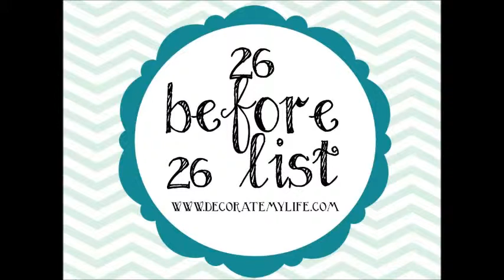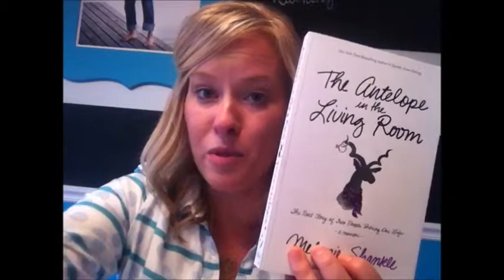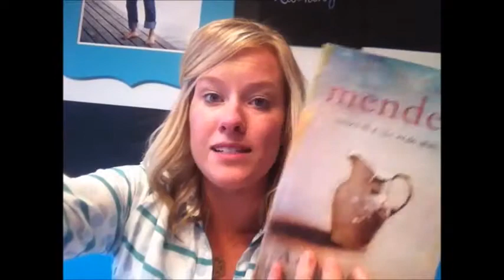Birthday Week Books Giveaway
26 before 26 list update and Book Giveaway including: Love Does by Bob Goff, Mended by Angie Smith, and The Antelope in the Living Room by Melanie Shankle